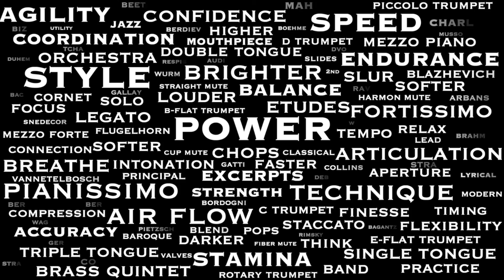COLLINS Etude #33 from Mini Etudes for Trumpet by Phil Collins